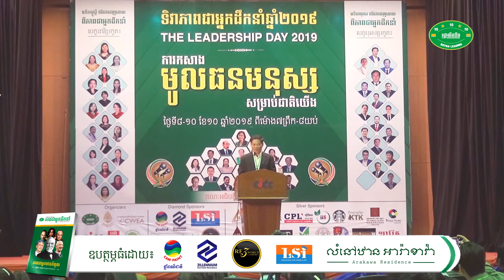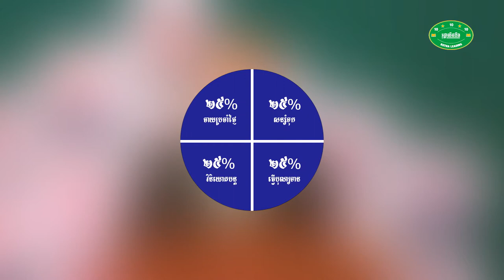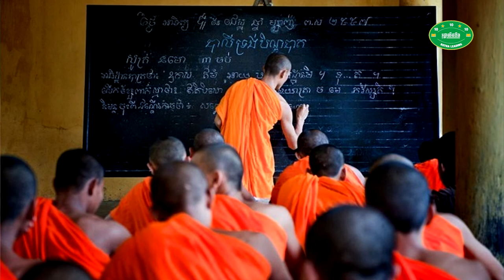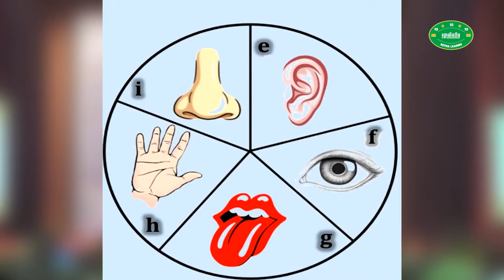14-Leadership Day 2019-បទបង្ហាញវគ្គ២៖ យុទ្ធសាស្រ្ត កសាងប្រជាជាតិយើងឱ្យមានសុខភាពល្អ និងអាយុវែង